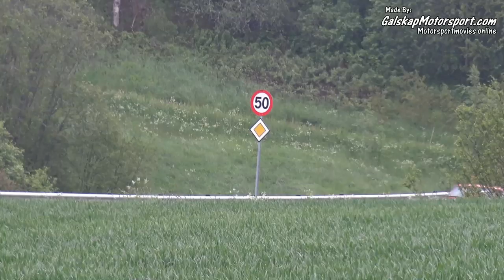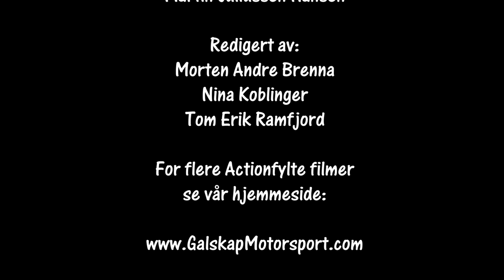Rally NM Aurskog Høland SS5 Løken 01.06.2019